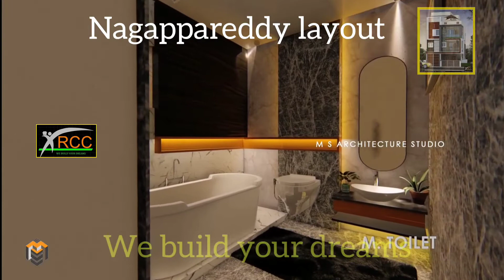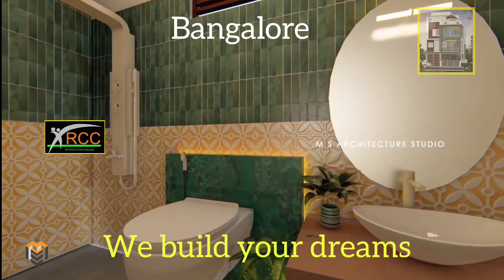30' x40' site project walk-through